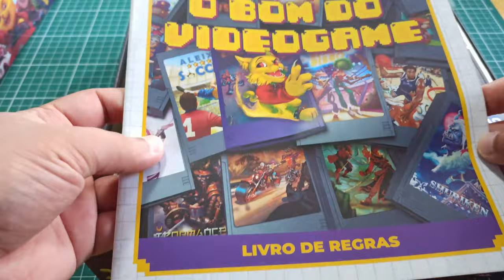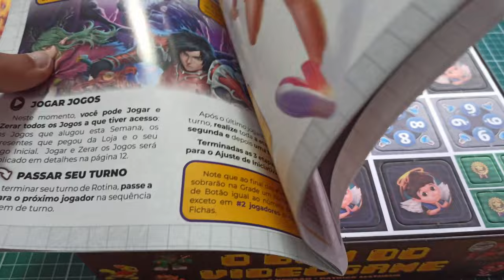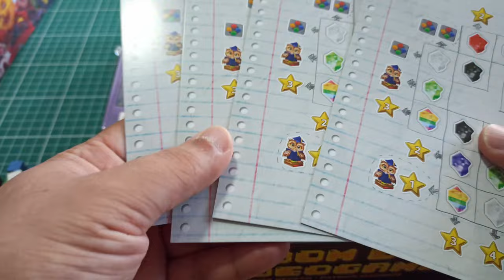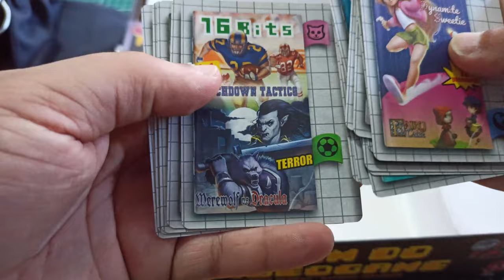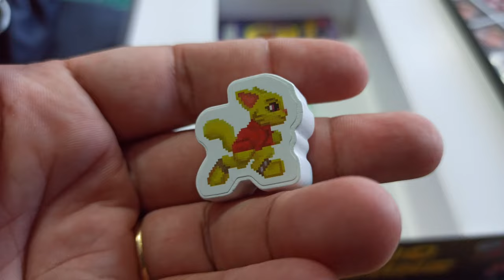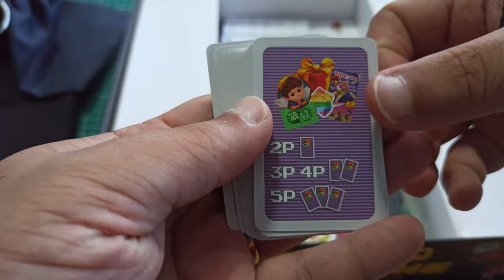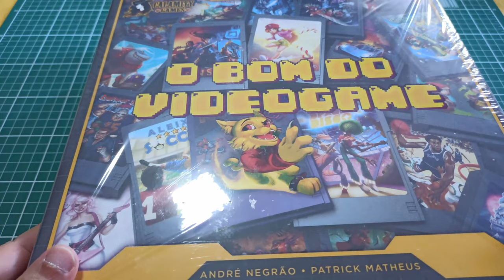Unboxing - O Bom do videogame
Confira tudo o que vem na caixa deste lançamento nacional tão aguardado!
O Bom do videogame!